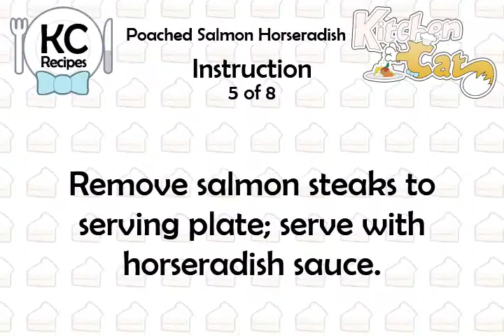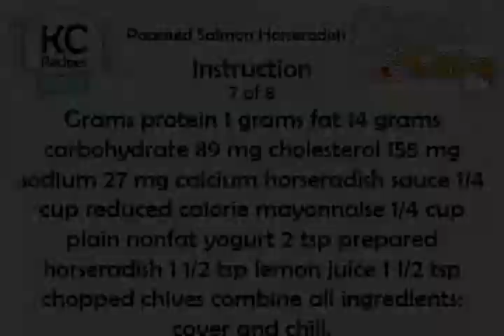Poached Salmon Horseradish - Kitchen Cat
★ Kitchen Cat ★ Poached Salmon Horseradish Recipe.
For this recipe you will need:
✰ ✰ ✰ ✰ ✰ INGREDIENTS ✰ ✰ ✰ ✰ ✰
1 Stalk : Celery; Sliced
4 c : Water
1 ts : Peppercorns
4 4-oz : Salmon Steaks
1 : Carrot; Sliced
1 : Lemon; Sliced